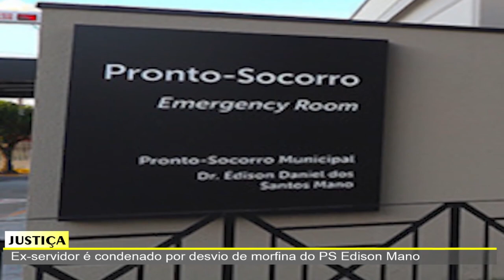JORNAL DA TV SBN – 28/02/2023 – Ex-servidor é condenado por desvio de morfina do PS Edison Mano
•  Escola Caic no bairro Santa Rita é alvo de reclamações por falta de manutenção
•  Entulhos e mato alto na rua do Cobre X cromo no bairro Mollon
•  Homem morre após ser atingido por raio em Santa Bárbara
•  Ex-servidor é condenado por desvio de morfina do PS Edison Mano